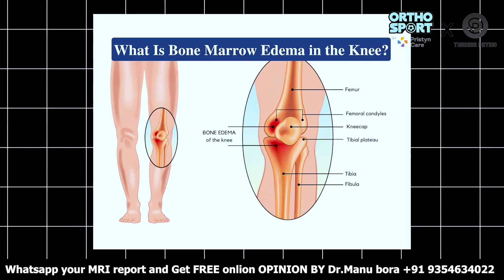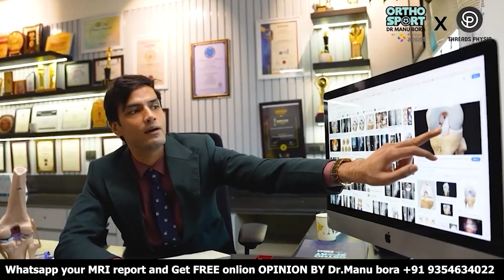ACL बार बार क्यों टूट जाता है ?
WhatsApp your question + MRI report and get a free online opinion directly by Dr. Manu Bora

We treat injuries with scientific rehabilitation — not confusion, not unnecessary surgery.
Online or offline — even at your home — rehab by expert sports physiotherapists trained under Dr. Manu Bora, one of the world’s most experienced injury-healing specialists.

4. ACL इंजरी के बाद भी नहीं है दर्द, तो क्यों कराएं ट्रीटमेंट ACL TEAR SYMPTOMS AND DIAGNOSIS
6. आइये जाने, मैं कैसे करता हूँ ACL सर्जरी, why ACL all inside fibre tape is better then screw surgery
7. क्या आपके कंधे की मांसपेशी में दर्द है ? तो देखें ये वीडियो , SHOULDER SUPRASPINATUS TENDINITIS
9. क्या आपका कंधा भी उतर गया है तो देखे ये विडियो, Best Shoulder Dislocation TREATMENT
10. ACL INJURY, HINDI Q&A WITH DR MANU BORA, HOW TO DIAGNOSE ACL TEAR AND TREATMENT